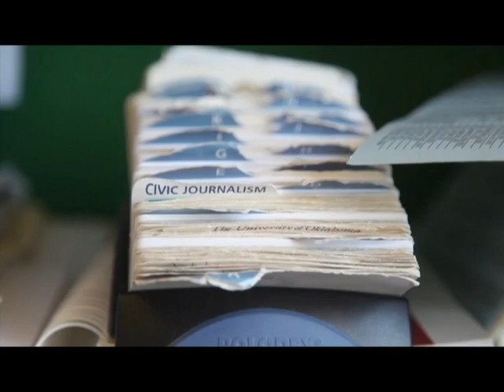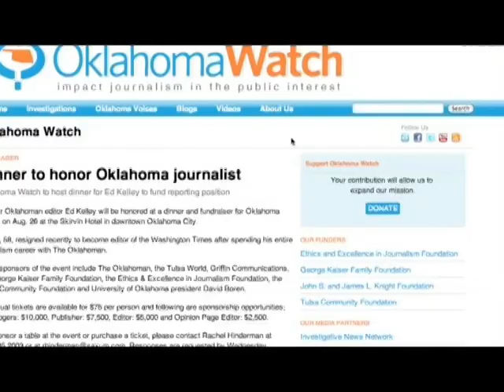Hispanos bajo la mira de Oklahoma Watch:OklahomaNoticias